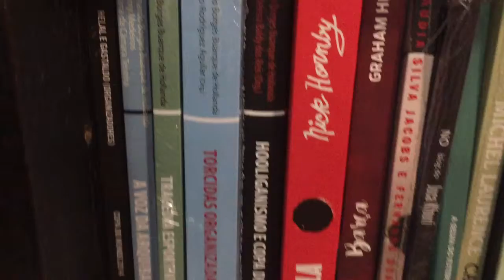Flamengo x Madureira na livraria Folha Seca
Dia 8 de fevereiro na rua do Ouvidor, após o lançamento de “Heptacular”, de Arthur Muhlenberg